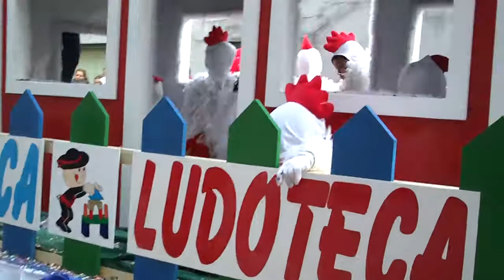Carnaval De Astorga 2011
Carnaval De Astorga 2011. Sabado 12 de Marzo. Grupo LUDOTECA